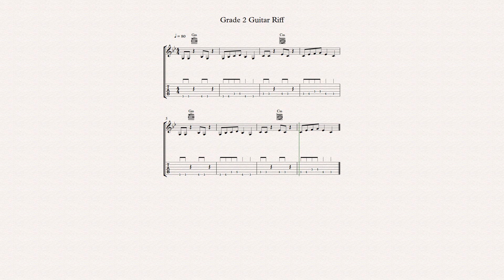Rockschool Grade 2 Guitar riff Riff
How to play the Grade 2 Guitar riff for the Rockschool  exam